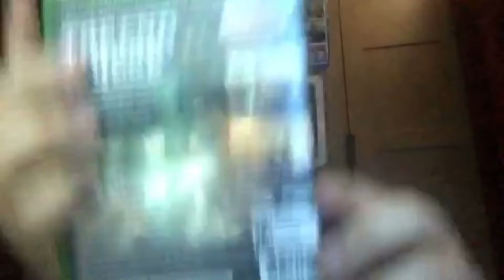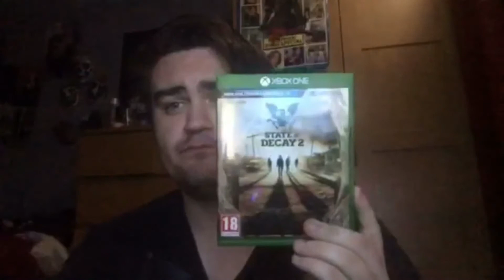STATE OF DECAY WHICH IS BETTER!?! REVIEW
Hey guys i know this is a stupid idea but iv been playing both games and wanted to give my thoughts of both but you guys decided what one was better for you 😝